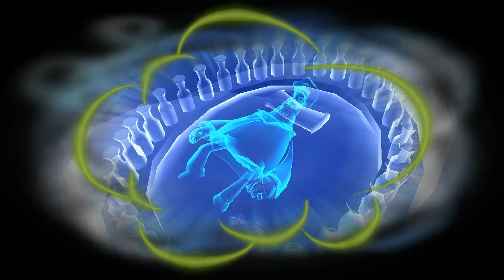[#15/27] Let's Play Psychonauts! [German][HD]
Systeme: PS2, Xbox, PC
Entwickler: Double Fine Productions, Budcat Creations (PS2)
Genre: Jump and Run

Alternative Titel:
Walkthrough Psychonauts German
Playthrough Psychonauts german
Let's Play Together Psychonauts German
Gameplay Psychonauts German
Let's Fail Together Psychonauts deutsch
LP Together Psychonauts
LPT Psychonauts

Zusatztags:
linux drm free trailer psychonauts ps2 video xbox games playstation-2 ign ignentertainment gaming video games gameplay hd official lets play psychonauts raz lilli german deutsch  lp THQ  Majesco Entertainment Budcat Creations Monkey-Island Grim Fandango Day of the Tentacle XBLA Steam PSN gog.com